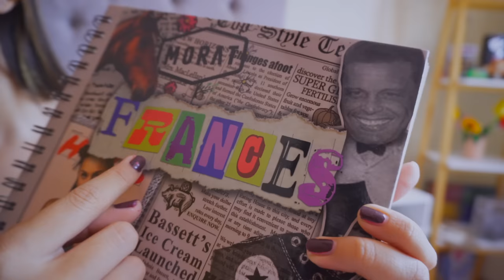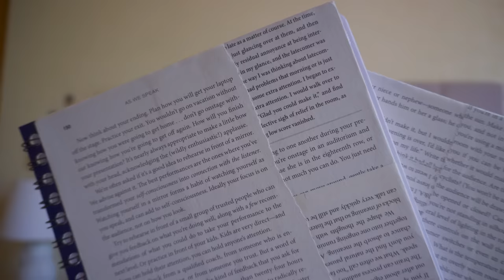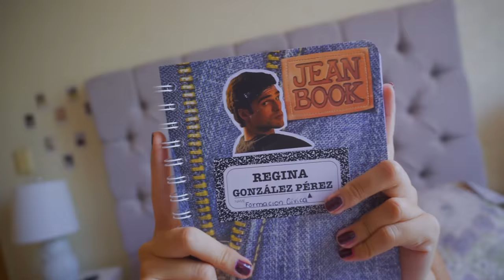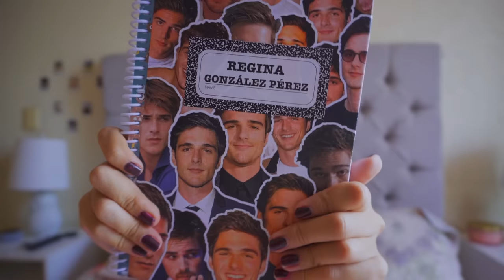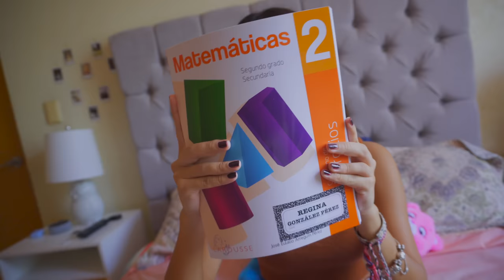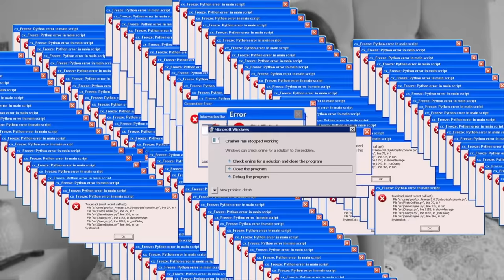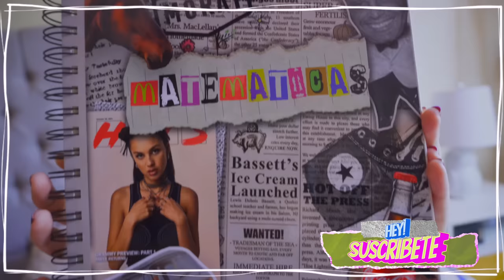HAUL DE ÚTILES ESCOLARES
En este video te voy a mostrar mis útiles escolares para el regreso a clases.